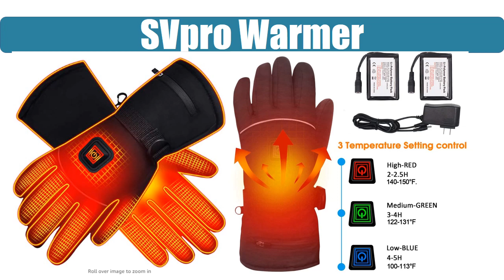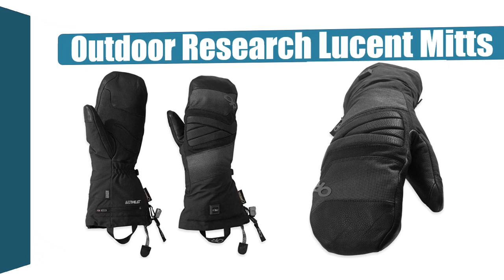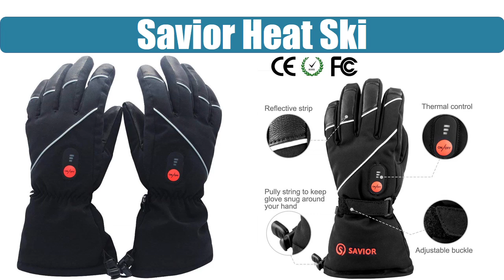The 10 Best Battery Heated Gloves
10.Global Vasion Hike

09. Outdoor Research Lucent

08. M.Jone Sports

07. SVpro Warmer

06. Sun Will Pro

05. Clispeed Outdoor

04. Outdoor Research Lucent Mitts

03. Savior Heat Electric

02. Aroma Season Active

01.Savior Heat Ski